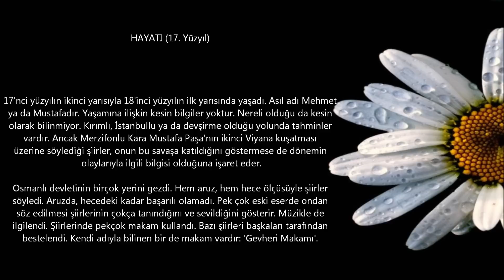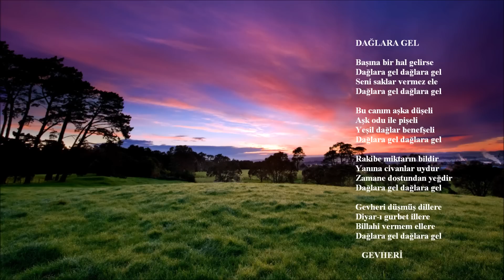47) GEVHERİ -DAĞLARA GEL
DAĞLARA GEL

Başına bir hal gelirse
Dağlara gel dağlara gel
Seni saklar vermez ele

Bu canım aşka düşeli
Aşk odu ile pişeli
Yeşil dağlar benefşeli

Rakibe miktarın bildir
Yanına civanlar uydur
Zamane dostundan yeğdir

Gevheri düşmüş dillere
Diyar-ı gurbet illere
Billahi vermem ellere

   GEVHERİ